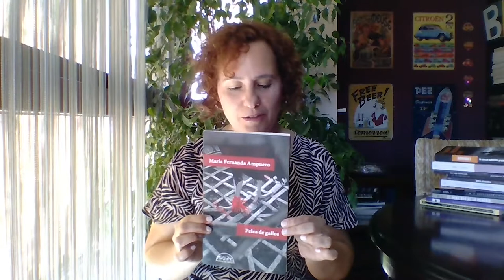María Fernanda Ampuero: Nam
Te leemos el relato "Nam", de María Fernanda Ampuero, publicado en 2018 en su libro "Pelea de gallos".